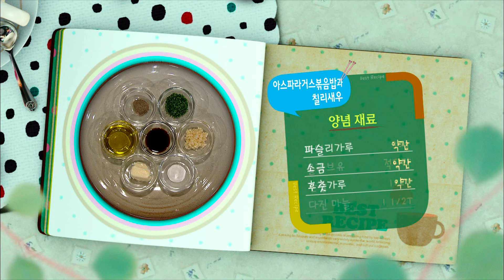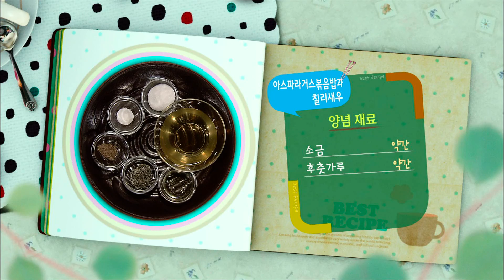빅마마 이혜정의 아스파라거스볶음밥과 칠리새우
아스파라거스볶음밥,칠리새우,20120718
최고의 요리비결,The best cooking secrets,

이혜정의 "우리 집 밥상 더위 잡는 비결"

행복도 빅! 맛도 빅! 그녀가 추천하는 요리는 결코 어렵지 않다!
어려운 요리도 즐겁고 쉽게 요리하는 방법을 선보이는 요리의 여왕~빅마마 이혜정

장, 찌개, 김치 등 기본 음식을 주로 다룬다.
가정주부가 TV만 보고도 따라서 할 수 있도록 체계적이고 순차적으로 진행한다.
시리즈물로 제작한다.